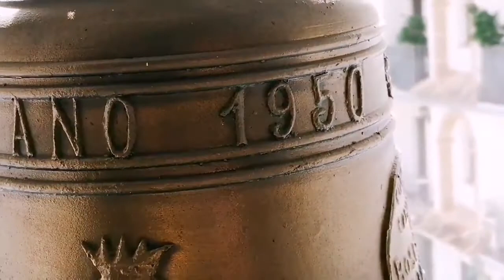(Forna) Campanario de la iglesia de San Bernardo